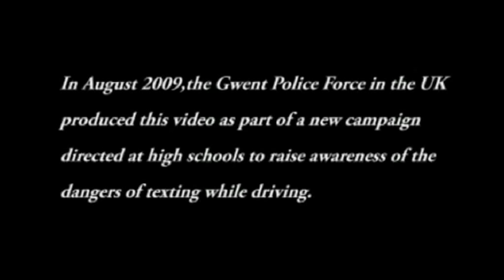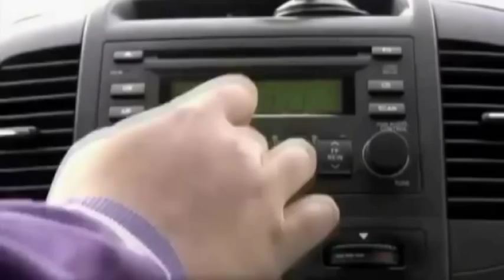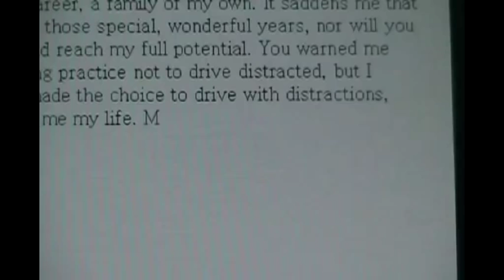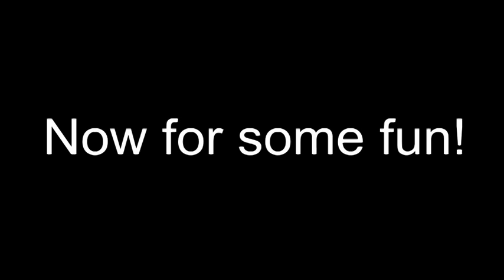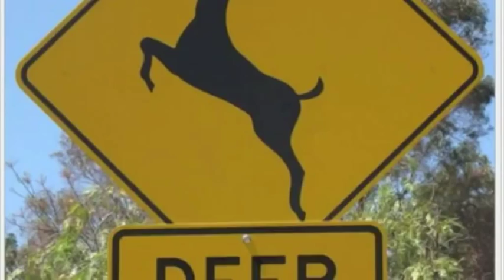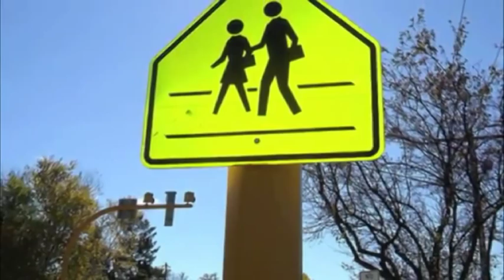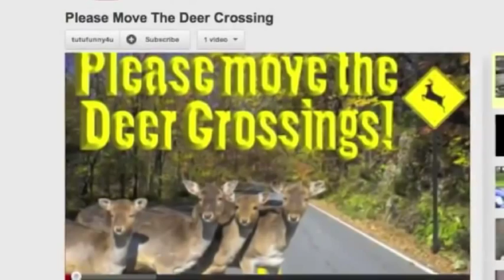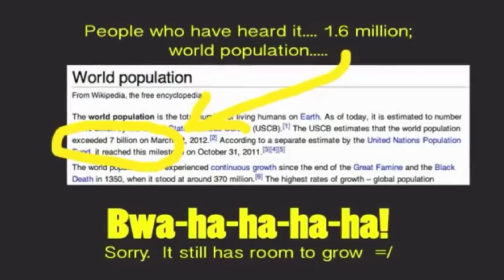Drivers Ed - Distracted Driving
This is a little compilation of distracted driving examples. Please tell me if you liked the selection I made, and I might do more of this in the future. Thank you guys, and hope this video made an impact on you!